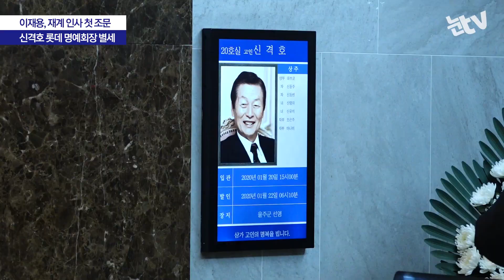이재용, 재계 총수 첫 故 신격호 빈소 조문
(서울=뉴스1) 김민우 PD,이승아 기자 =  이재용 삼성전자 부회장이 고(故) 신격호 롯데그룹 명예회장 빈소를 찾았다. 재계 외부 인사로는 첫 방문이다.

 이 부회장은 20일 오전 9시37분쯤 서울 송파구 서울아산병원에 마련된 신격호 명예회장의 장례식장에 찾아 조문했다.

 정현호 삼성전자 사장과 동행했으며, 2층 엘리베이터에서 내린 뒤 침통한 표정으로 신격호 명예회장의 빈소로 향했다.

 약 10분 동안의 조문을 마친 이 부회장은 취재진을 향해 "고생하십시오"라는 말을 남기고 자리를 떴다.